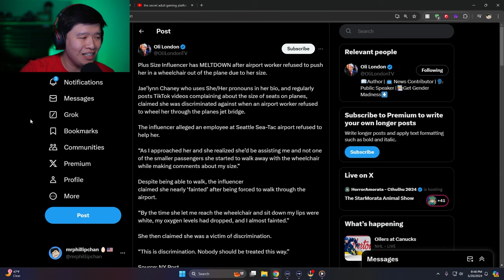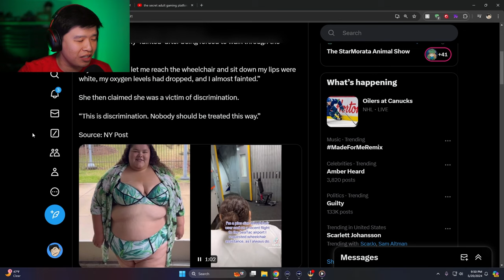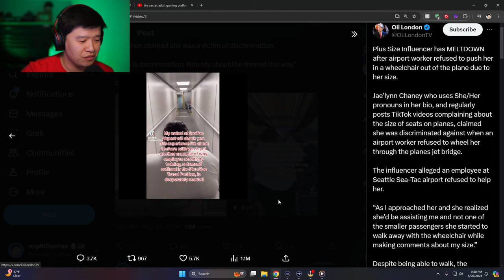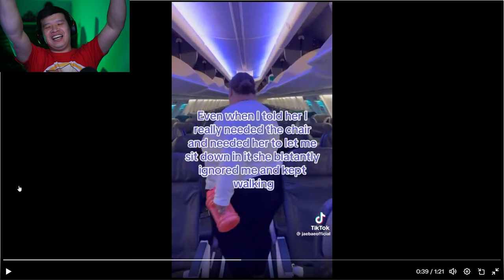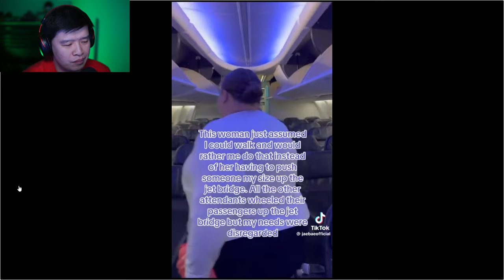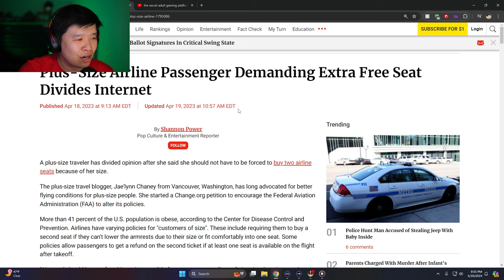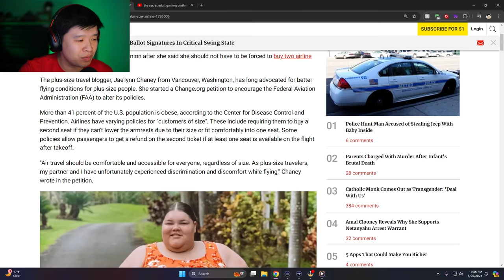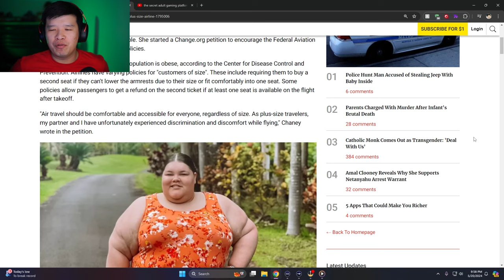Obese Woman ANGRY That She Had To WALK